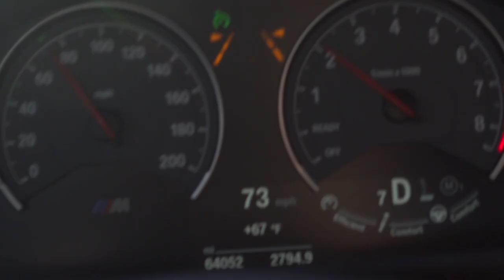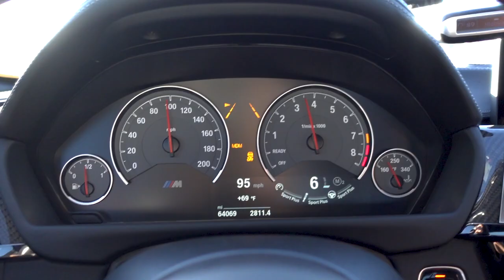WE TOOK OUR WIVES ON A RALLY! *REACTION*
Today's GPP EXTRAS are brought to you from a the Rally Of 10,000 lakes! As you guys are aware, we film and are apart of many rallys. This event, local to us in Minnesota, was the first were we could sit back and relax. We got to run the event as participants and we brought our wives with us!

WE THINK YOU SHOULD WATCH THIS VIDEO TOO!

*OUR SERVICES*

We've been inspired to push our content harder than ever, because of the other great automotive content creators in today's industry like Krispy Media, Schwaa Films, Halcyon, Zwing Films, Shmee 150, Daily Driven Exotics, TJ Hunt, Mondi, Royalty Exotics, Doug Demuro, Imola Media, Woyshnis Media, Tanner Fox, Spencer Berke, Dustin Williams, and more!

MUSIC LICENSE
MB01DPCXO5FO11L
MB01IOA86UZ6YQE